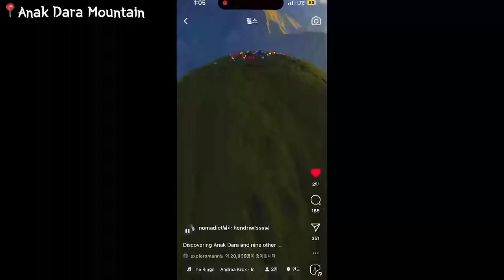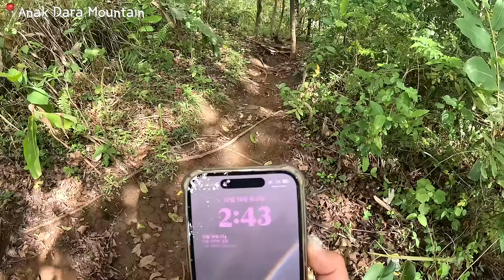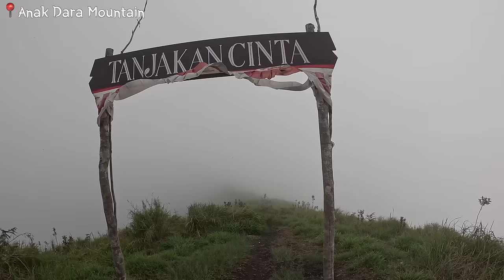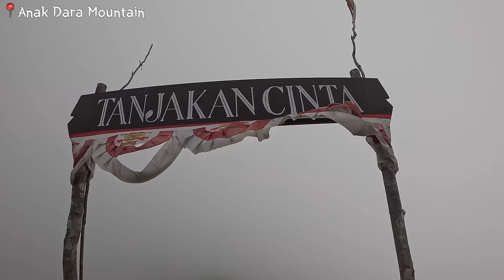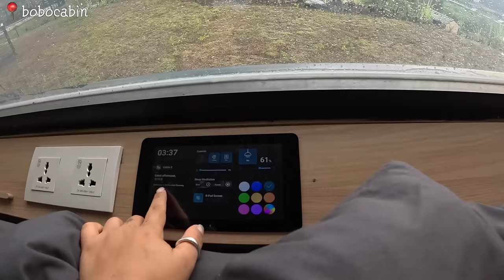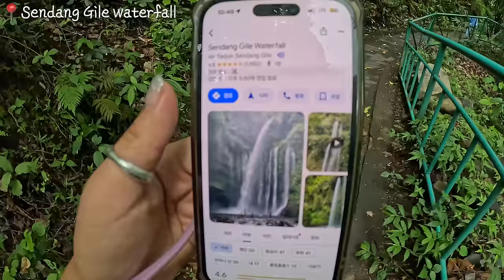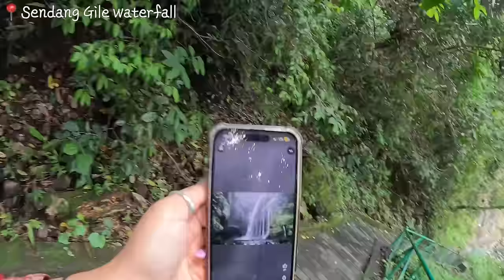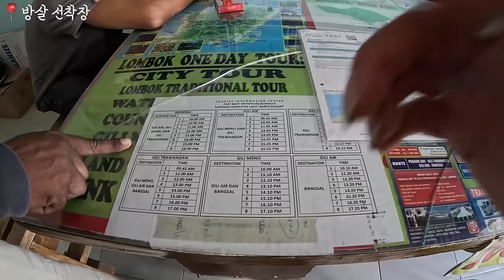[4k] 그날의 모든 이야기의 기록, 캠핑 상세 내용, 비용 | 소장용 VOD 🇮🇩4-1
무단 편집 및 재배포를 삼가주세요.

-투어 내용 및 일정-
The above include:
1 night hotel Sembalun, hot water and breakfast
Peak Anak Dara Hill
Local porter
Tent and toilet tent
Each get sleeping bag
Each get matras
Cooking tools
Hiking activity at Pergasingan 2 days 1 nights
Daily meals, breakfast, lunch and dinner during Anak Dara Hill
Entrance tickets National Park Anak Dara Hill
Visit Waterfalls
2 times Transport (Senggigi - Sembalun - Sembalun - Your Hotel)

-비용-
*The above price per person as follow*

2 - 3 Participant = *IDR 2,700,000 per person*
4 - 6 Participant = *IDR 2,500,000 per person*